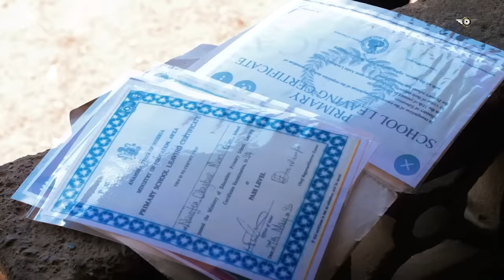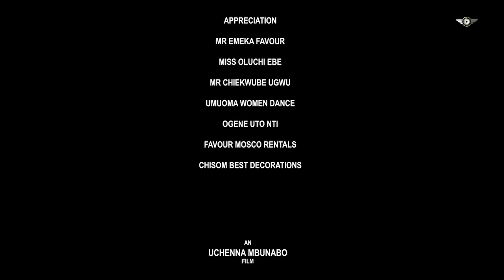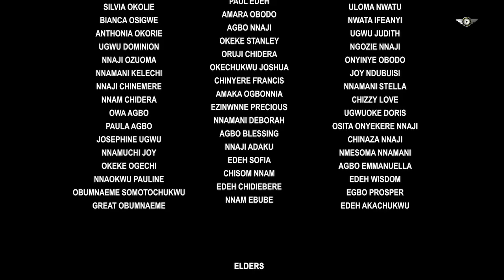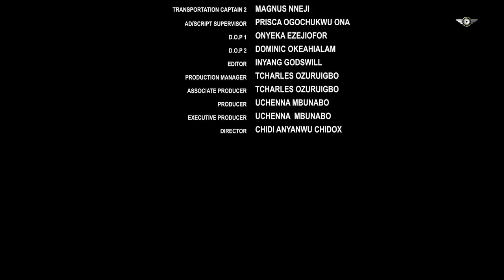ALL IN VAIN - Nigerian Movies